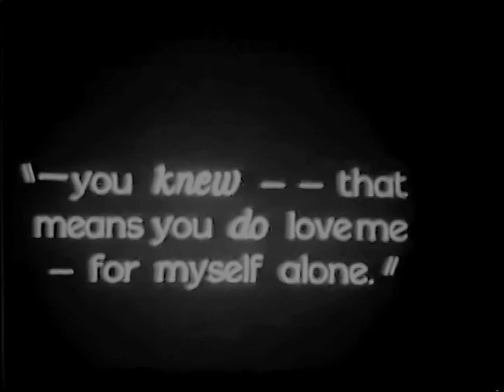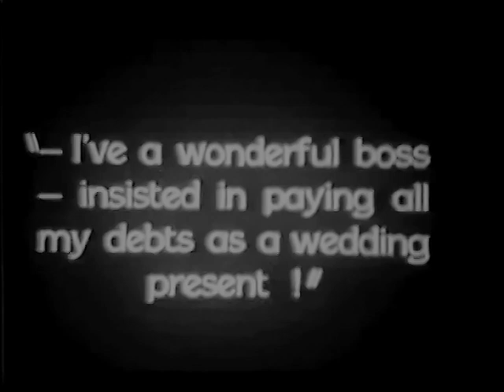Queen of the Chorus 1928 - Virginia Brown Faire, Rex Lease, Betty Francisco ⚡UPGRADE⚡